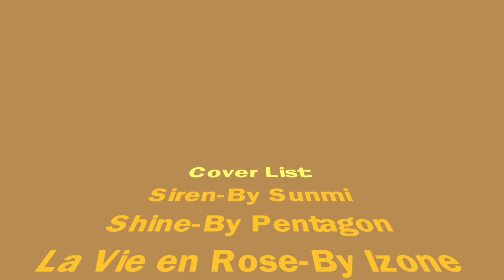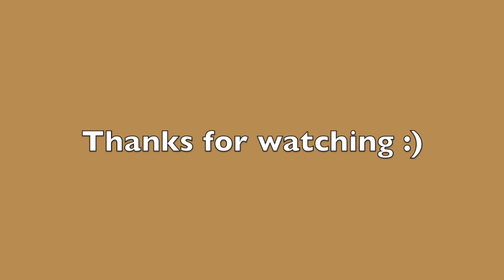[KPOP DANCE COVER] How does a KPOP male fan cover girl groups' danceS? SUNMI/IZONE/TWICE/PENTAGON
My first dance cover collaboration done in last winter break.

I just realized I have already danced for one year.

Love dance, keep dancing!